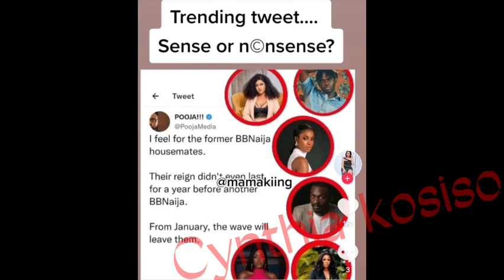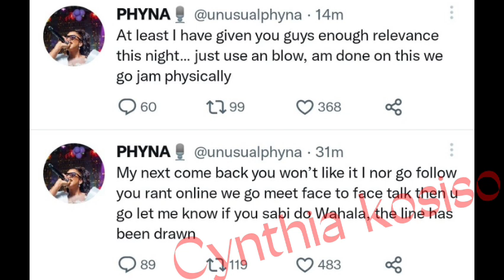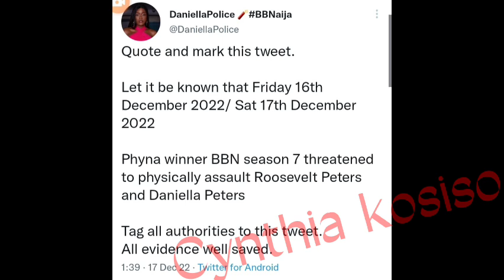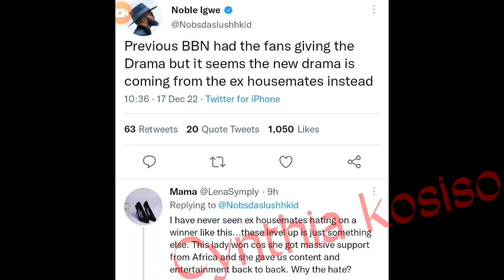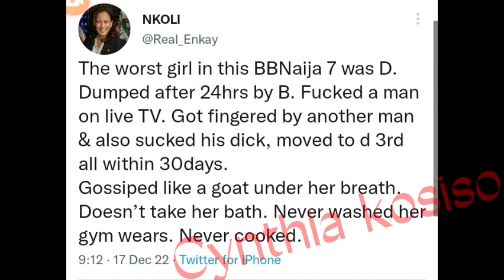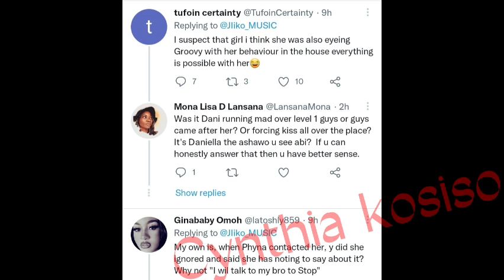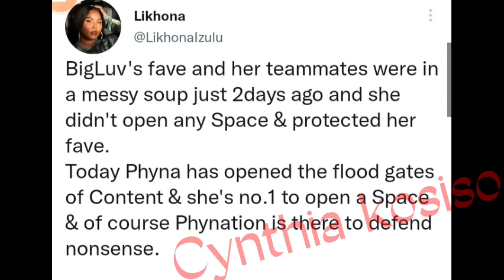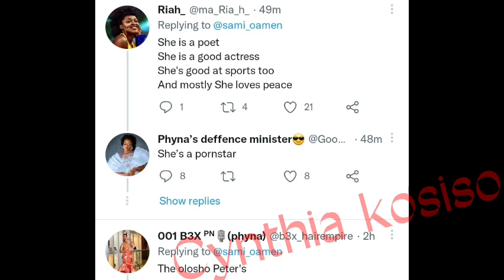PHYNA THREATENED TO BE ARRESTED AS GROOVY GOES OUT WITH SHEGGZ, CHIZZY,ELOSWAG,DEJI,DOTUN, PHARMSAVI